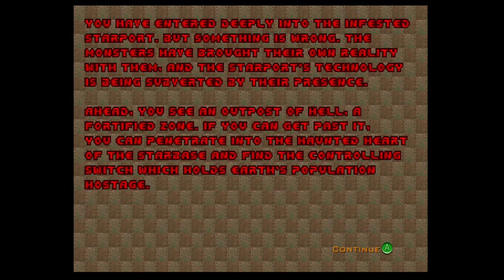Wyldehigh77 plays DOOM 2 Press A Gaming Retro #2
Doom Guy continues even deeper into the spaceport in search of the switch in a control room that will save the earth from HELL